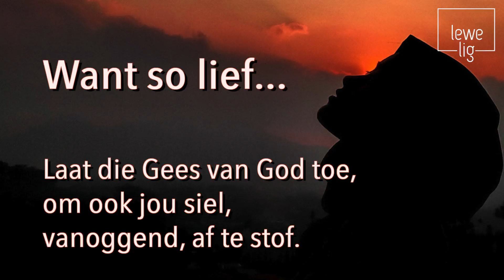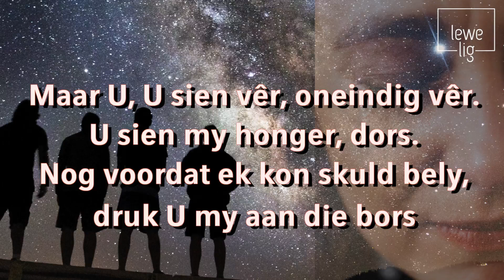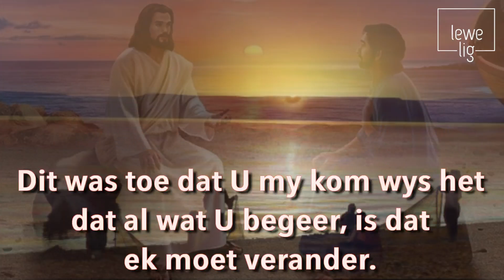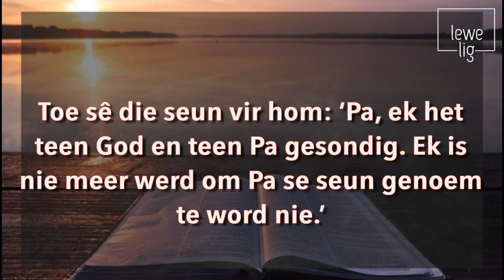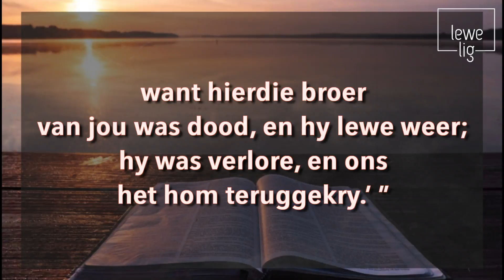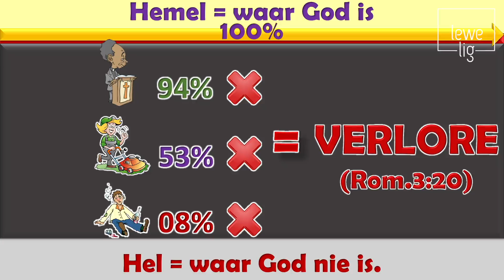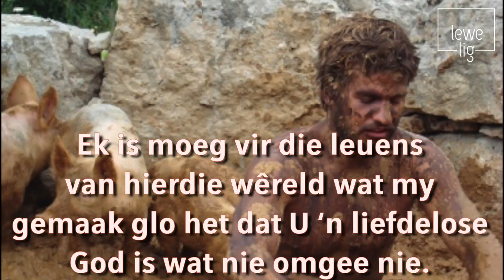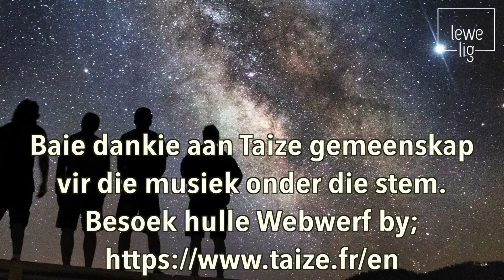SONDAG STILWORD 21 Feb 2021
Eers wanneer ons desperaatheidsvlak ons vreesvlak oorskry begin ons om na "nuwe-lewe" te soek. Hierdie wêreld met al sy slimmigheid kon nog nie lewe skep nie. Nuwe lewe is net te vind in Hom wat die lewe is. Daar is soveel meer as wat jy dink daar is, wat wag op jou. Tussen bang en bly is daar altyd net een tree en net jy kan daardie tree gee. Shalom